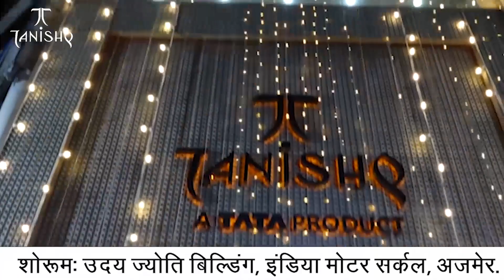Ajmer चंद्रवरदाई क्षेत्र में एक रात में दो चोरी की वारदात, पड़ोसी ने एक चोर को पकड़ा | MTTV INDIA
चंद्रवरदाई क्षेत्र में एक रात में दो चोरी की वारदात, पड़ोसी ने एक चोर को पकड़ा
सीसीटीवी कैमरे में चोर घर में घुसता हुआ कैद
रामगंज थाना पुलिस को क्षेत्रवासियों ने पहले ही गश्त की मांग को लेकर लिखा था पत्र
सीसीटीवी कैमरे में चोरों के हौसले बुलंद जैसी तस्वीर आई सामने
चंद्रवरदाई सी ब्लॉक के क्षेत्रवासियों ने फिर से गश्त बढ़ाने की मांग की